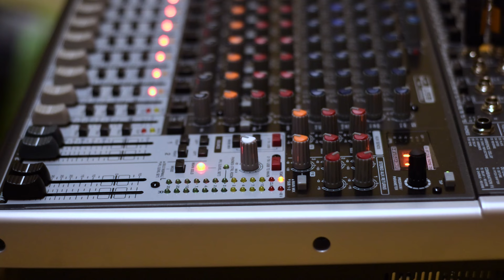MO Radio: Una radio para la mayoría social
Vídeo promocional de Mundo Obrero Radio.